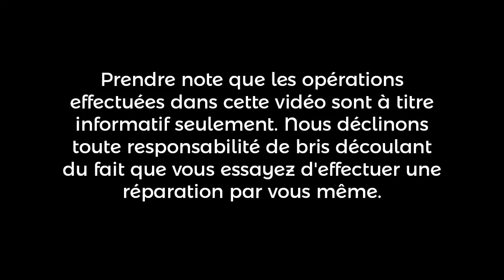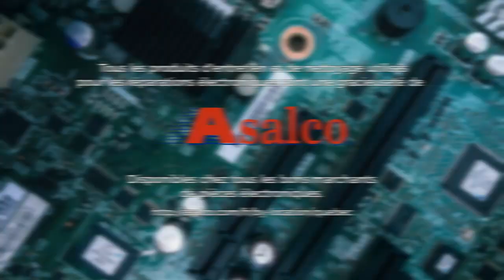Amplificateur Pioneer SA-6500 | SJC Électronique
Amplificateur Pioneer SA-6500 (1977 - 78) suite et fin. Remplacement des transistors de sortie. Testé = OK